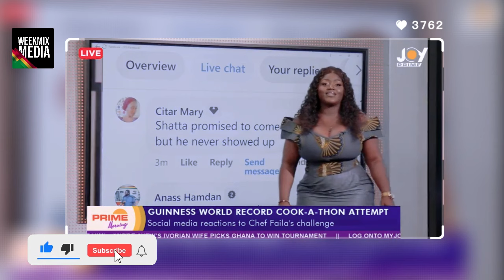Shatta Wale's manager Sammy Flex reply Chef Faila over her comment saying she is disappointed in ...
Management team of the dancehall King Shatta Wale react to Chef Faila's comment